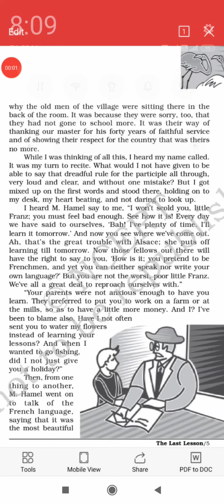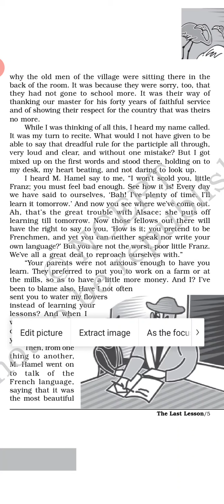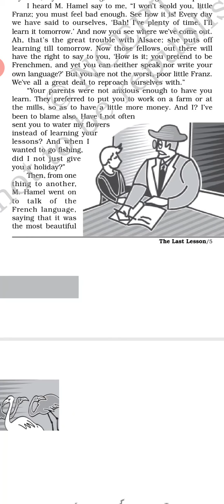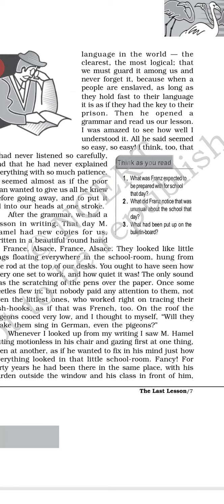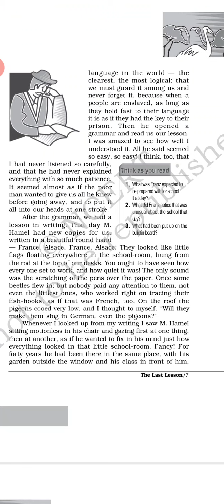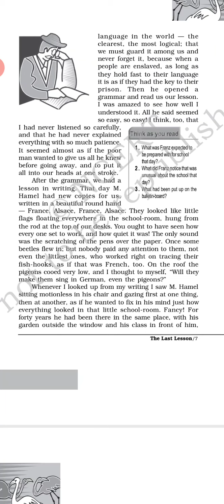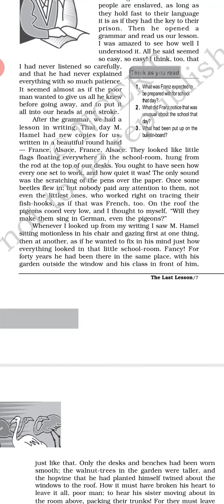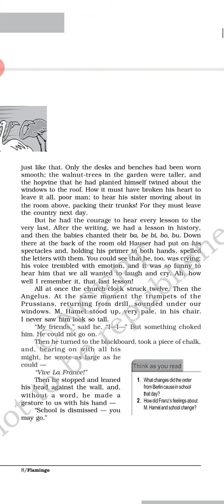The Last Lesson video 3